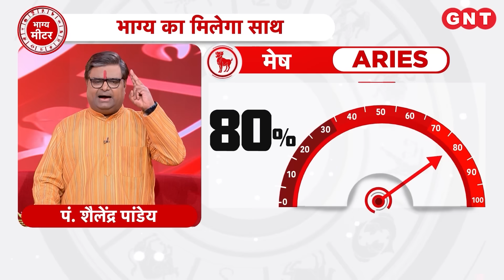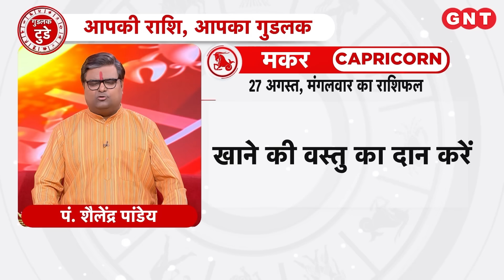Aaj Ka Rashifal 27 अगस्त 2024: जानें सभी राशियों के लिए कैसा रहेगा आज का दिन | Horoscope Today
Daily Horoscope 27 अगस्त 2024: पंचांग के अनुसार आज रोहिणी नक्षत्र है. आज वृषभ राशि में दोपहर 03.38 तक चन्द्रमा है. दोपहर 03.00 से 04.30 तक राहुकाल है. आज के दिन उत्तर दिशा जाना दिशाशूल है. मीन राशि के जातकों का ज्योतिष के अनुसार करियर में सुधार के योग हैं, विवाह तय हो सकता है, छोटी यात्रा के योग हैं, खाने की वस्तु का दान करें, शुभ रंग नारंगी है.